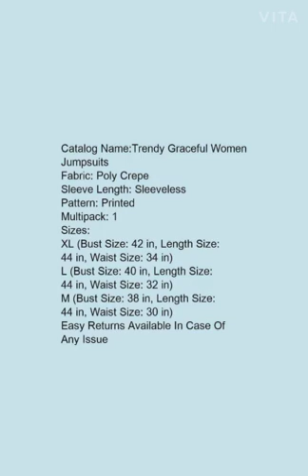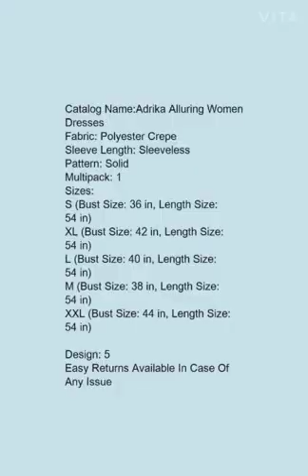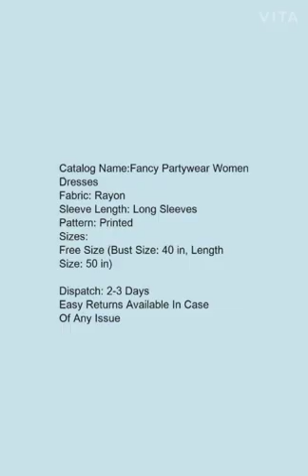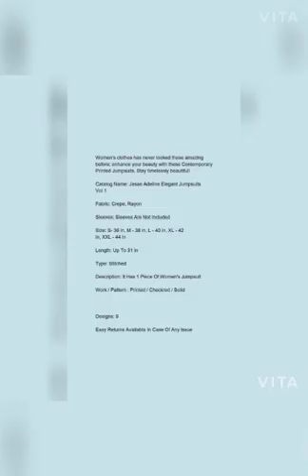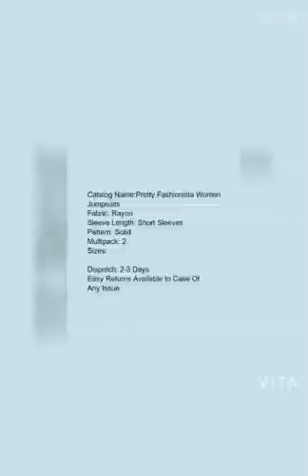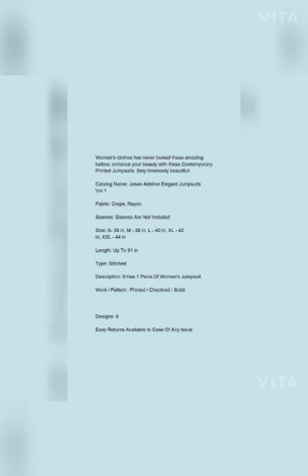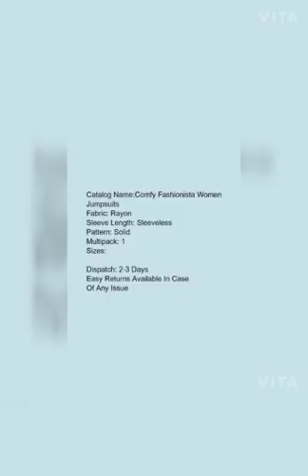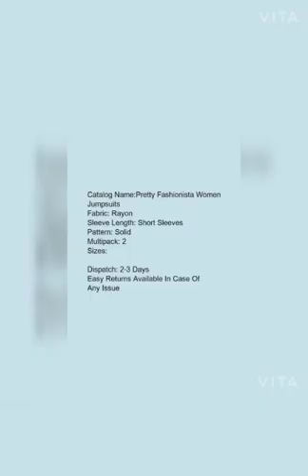1 September 2020